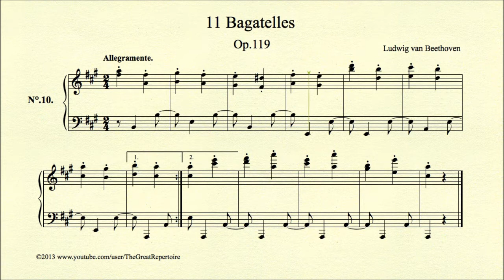Beethoven, Bagatelle, Op 119, No 10 Allegramente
Ludwig van Beethoven, 11 Bagatelles, Op 119, 10 Allegramente